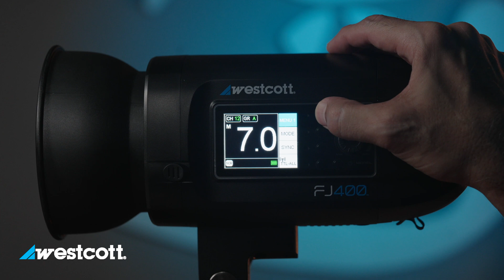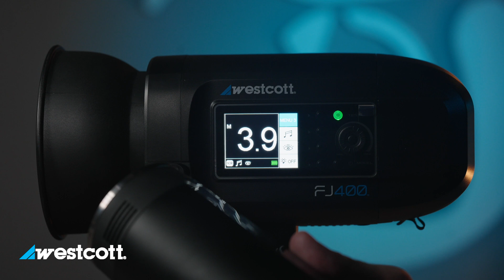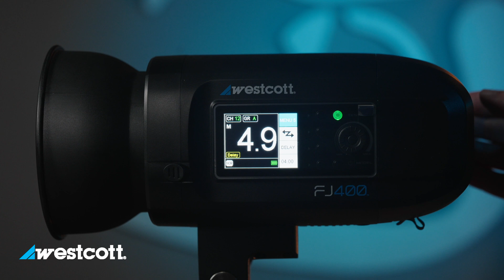Manual del flash autónomo Westcott FJ400 con montura Bowens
Manual de funcionamiento y características del flash con batería Westcott FJ400 con 400W de potencia.
Permite utilizarse bien con batería o conectarse a la red con velocidad de reciclado de menos de 1 segundo.

Este es un flash versátil, de reciclado rápido, robusto, con montura Bowens que además de su buen comportamiento en velocidad de reciclado y estabilidad de color tiene la posibilidad de conectarlo a la red y trabajar tanto en exteriores como en localización y exteriores sin ningun problema.

Características principales del flash Westcott FJ400
Rango de potencias: 9 F-Stop (pasos) con incrementos de 1/10
Duración del flash a t0.1: Normal: 1/280 - 1/3000s / Congelado: 1/280 - 1/7000s
La duración del flash t0.5: Normal: 1/800 - 1 / 8500s / Congelado: 1/800 - 1 / 19000s
Velocidad de reciclado: 0,05 a 0,9 s
Velocidad entre flashes de forma continua: 20 FPS (depende del modelo de cámara)
Estabilidad de temperatura de color: Normal / TTL / HSS: 5500K ± 150K / Congelado: 5500-500K (E.R. 5-9)
Montura delantera para modificadores: Bowens
Conexión frontal en el reflector de modificadores: Magnética
Lámpara de modelado: LED 20W 5500K ± 150K
Modos de flash disponibles: Manual, TTL
Tecnología: IGBT
Permite compensar la exposición al flash (FEC): ± 3
Funciones de sincronización: HSS (Alta Velocidad hasta 1/8000 s), Normal, Sincro 1º cortinilla y 2ª cortinilla, Congelar
Sincronización de hasta 1/8000s (alta velocidad)
Opción de máscara con de retraso de disparo.
Frecuencia inalámbrica: 2,4 Ghz
Canales inalámbricos: 31 (AU, 01-31)
Grupos inalámbricos: 6
Alcance inalámbrico: 300 metros
Pantalla LCD a Color
Montaje: Tilter extraíble; Receptáculo de 5/8 "(16 mm)
Refrigeración automática con ventiladores automáticos
Estabilización de voltaje: Sí
Actualización de firmware (PC, Mac) con puerto: USB-C
Auto Descarga automática: Sí
Apagado automático: Sí
Sonido audible disponible: Sí
Recuperación automática de memoria: Sí
Peso: 2,4 Kg
Dimensiones: 29,2x12,1x2,4 cm

FOTO321.com - Tienda online de accesorios para flash y video.